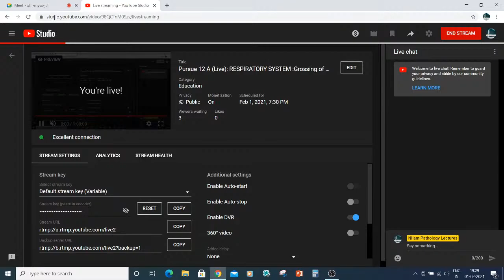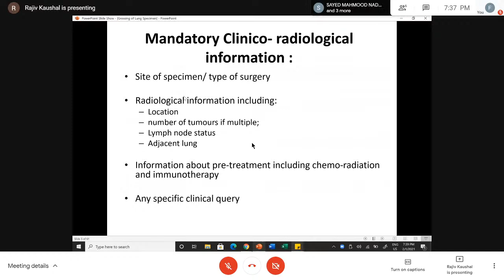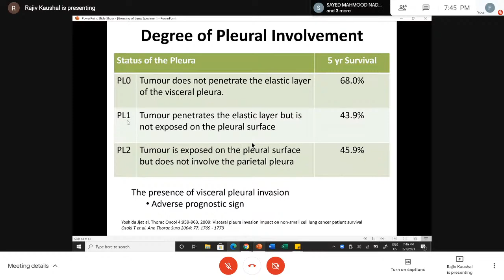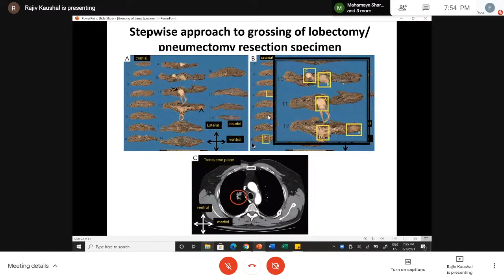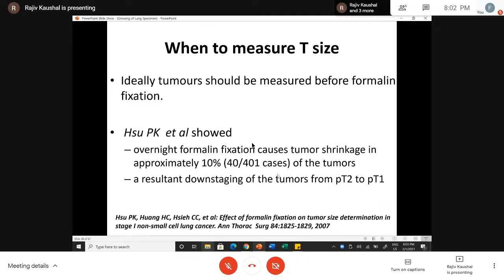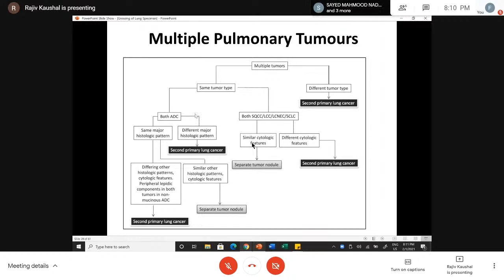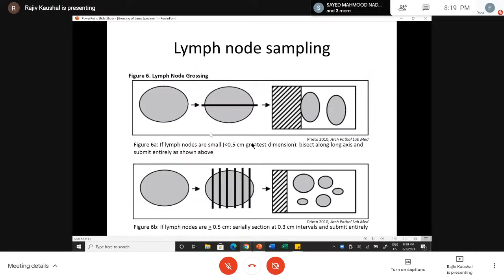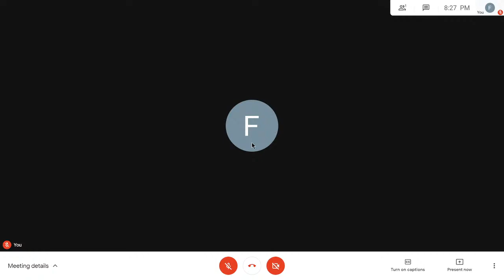Pursue 12 A (Live): RESPIRATORY SYSTEM :Grossing of Lung specimens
Pursue 12 A (Live):  GRASP - 2 (Grossing for Residents & Students of Pathology)
RESPIRATORY SYSTEM :Grossing of Lung specimens

Lecture conducted by:
Dr Rajiv Kumar. MD.(TMH)
Professor . Department of Pathology
Tata Memorial Hospital . Mumbai.